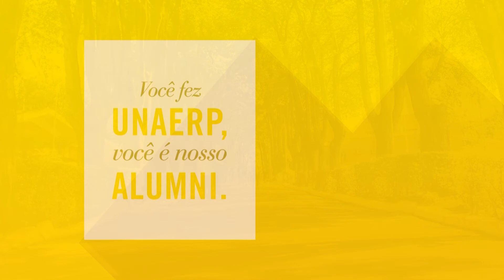Alumni Unaerp – Murilo Badessa – Curso de Jornalismo Unaerp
Assista: “Histórias de Sucesso” - Alumni UNAERP. Alumni, do verbo alere, significa nutrir e desenvolver, um termo utilizado pelas instituições de ensino superior para designar seus egressos. Conheça a história de Murilo Badessa alumni do Curso de Jornalismo.